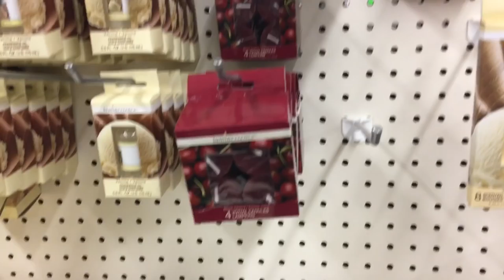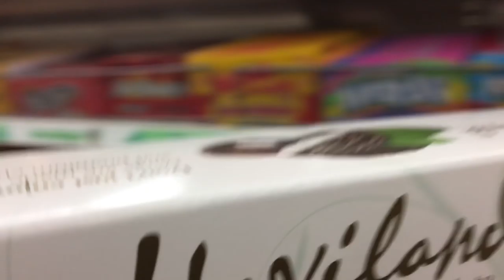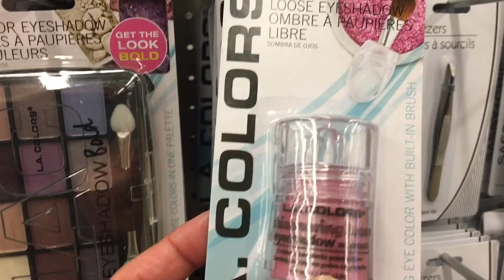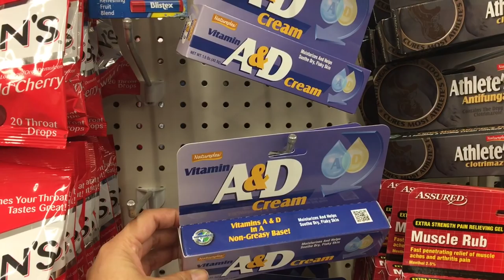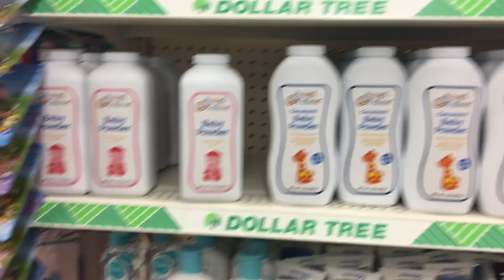🇺🇸 TOUR DOLLAR TREE / CAROLINA DO NORTE / INCRÍVEL TUDO POR $ 1,00 / ATÉ REMÉDIO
🇺🇸 TOUR DOLLAR TREE / CAROLINA DO NORTE / INCRÍVEL TUDO POR $ 1,00 = R$ 3,50 / ATÉ REMÉDIO

Amores esse vídeo foi gravado em Carolina do Norte, estou por aqui, por 30 dias é claro que teremos muitos vlog 😍